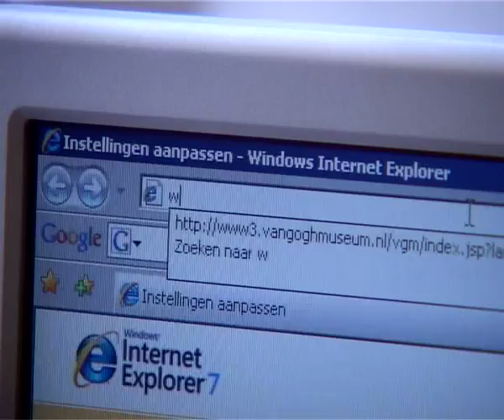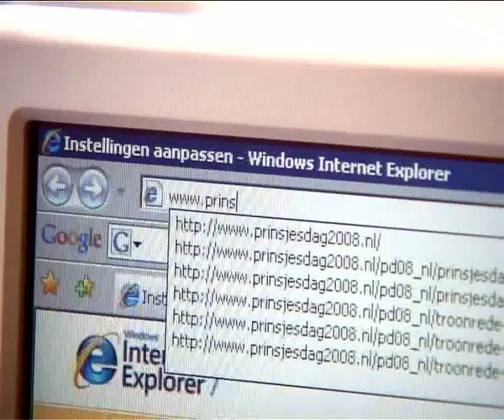Bredaas hoedje op Bredaas kamerlid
Een hoedje van de ontwerpster Liesbeth van Well uit Breda siert op prinsjesdag het hoofd van het kamerlid Attje Kuiken van de PvdA uit Breda.
Bron: BN/DeStem